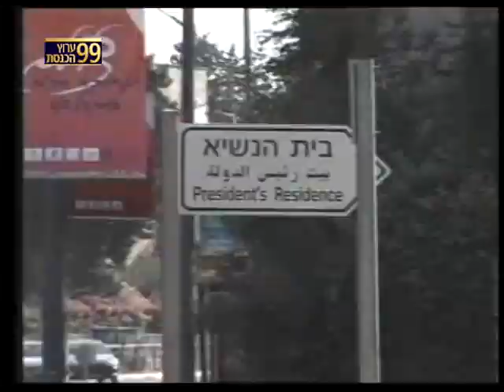ערוץ הכנסת- מושג בכותרות- שריפת פסולת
ערוץ הכנסת - ערוץ 99 - מושג בכותרות - אורי טל-ספירו, רכז מחקר והמידע של הכנסת על שריפת פסולת. מתוך סדר יום התחזית עם טל רוזנר, ראשון ב - 08:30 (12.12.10)